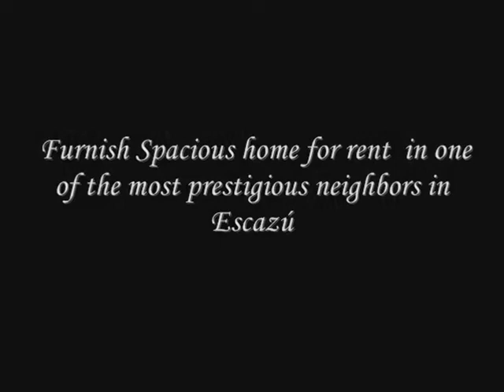Spacious home in one of the most prestigious neighbors in Escazú.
Walk to Multiplaza, secure neighborhood with CCTV to guards, lush gardens

Older but very well maintained home in Los Laureles, also called Embassy Row due to the large amount of ambassadors' homes in the community. Los Laureles has two entrances, one on the south end and one on the Multiplaza end and has CCTV connected to the guard at both entrances plus motorized guards 24/7 throughout the community. This home is for those who are looking for a home with lots of character, beautiful hardwoods long gone and architecture that is not the usual cookie cutter. A 7-story building, constructed recently behind the CIMA hospital is at the other side of this creek but doesn't not interfere with the privacy of this home at all. This property is location - location - location as you can walk to Multiplaza and you have the Cima hospital + ANY shopping you might need only 5 minutes away.